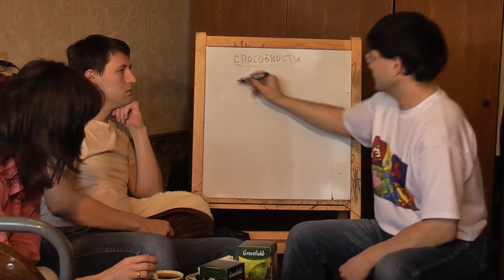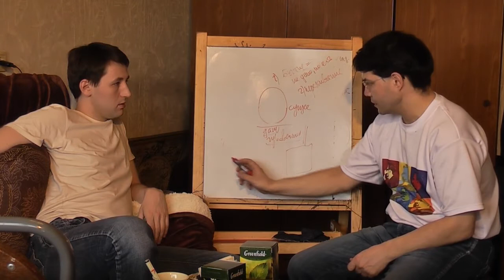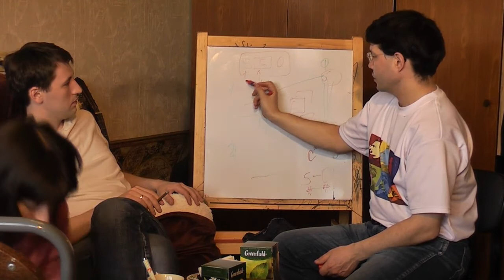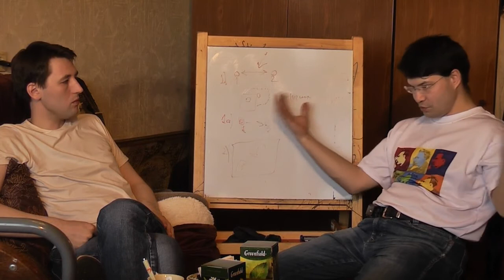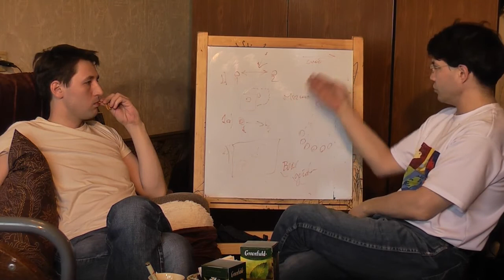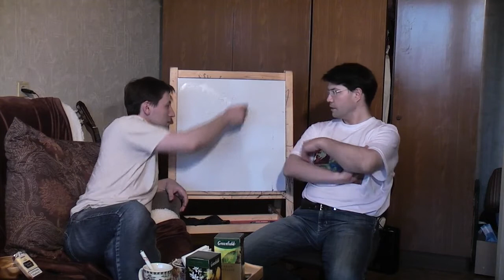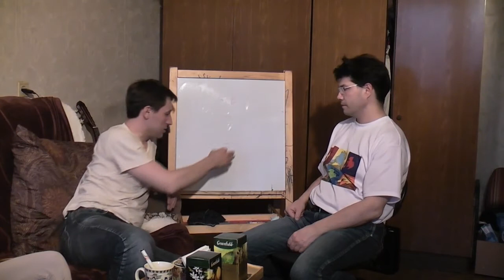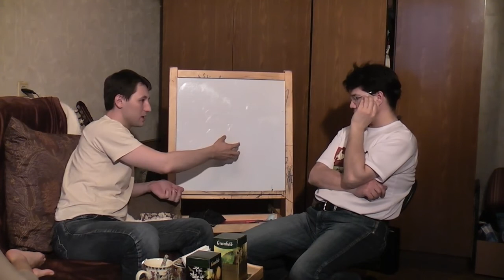"Бессубъектная" онтология: обсуждение проекта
Очередное заседание "Философской лаборатории", организованной на базе сайте "Философский штурм" ), посвященное обсуждению проблем классического и посклассического субъекта. На этом семинаре обсуждался проект "бессубъектной" онтологии, вопросам активности и пассивности сознания. Заседание состоялось 30.04.12